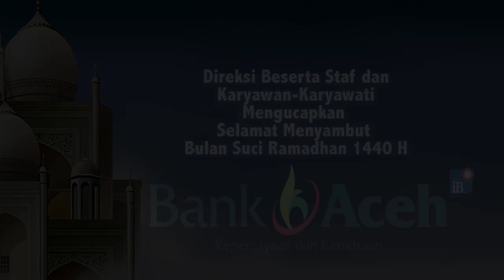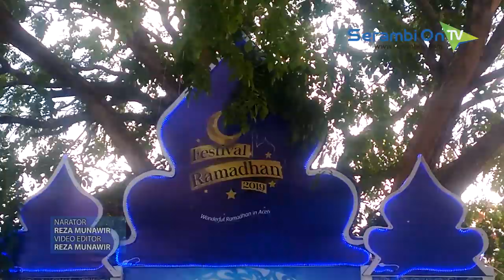Festival Ramadhan 2019 Hadirkan Suasana Timur Tengah dengan Penampilan Tari Sufi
SERAMBITV.COM, BANDA ACEH - Tabuhan Beduk oleh Plt Gubernur Aceh, Nova Iriansyah Selasa (07/05/2019) menandai dimulainya 'Festival Ramadhan 2019' yang berlangsug di di Taman Budaya, Banda Aceh.Kegiatan yang masuk dalam 10 top even wisata Aceh ini kemmudian dibuka dengan penampilan art opening tari sufi, tarian asal Turki.Festival Ramadhan 2019 akan berlangsung hingga 21 Mei 2019, dengan harapan mampu menarik minat wisatawan muslim berkunjung ke Aceh, merasakan pengalaman berbeda menjalankan ibadah puasa.Selain menghadirkan ragam kesenian Festival Ramadhan 2019 juga menghadirkan stan kuliner khas penganan berbuka.